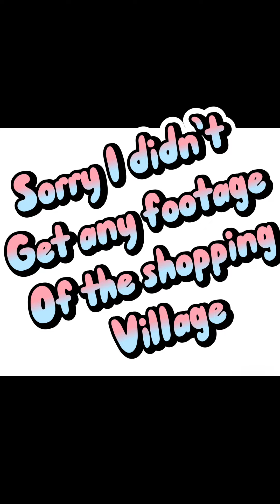Bramham Horse Trials 2022